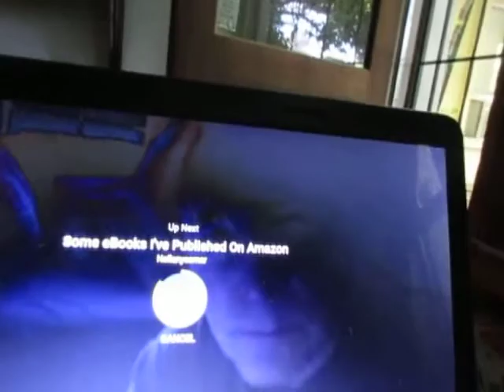Competing Against My Youngerself In The Standing Broadjump